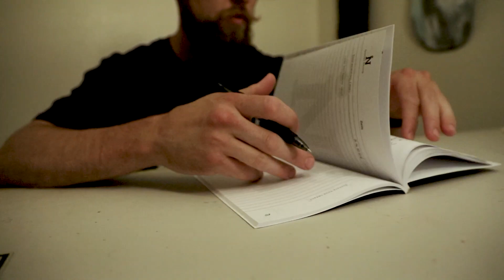Spade Schumacher - Speaking Reel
Spade Schumacher
Youth Speaker